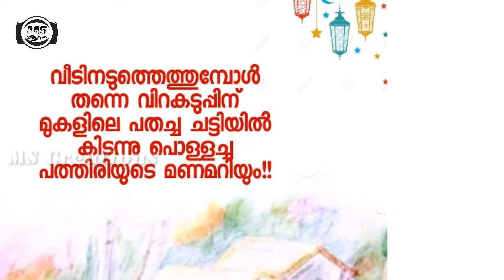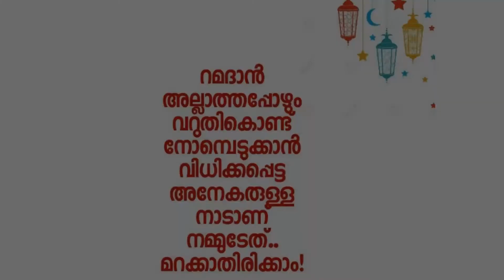സാരല്യാട്ടാ ഓന്റെ നോമ്പ് അനക്ക്‌ കിട്ടും